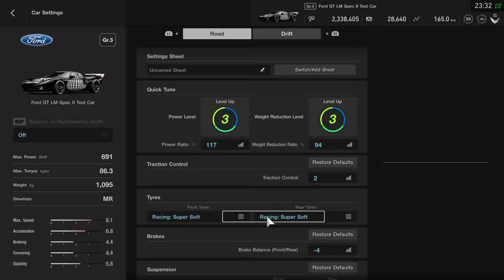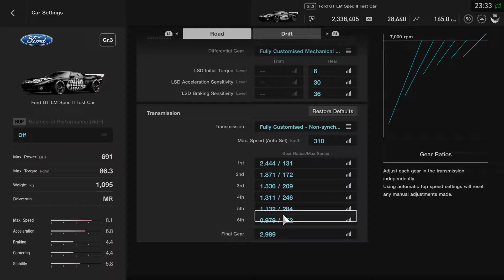Gran Turismo™SPORT gtworld.ca new challenge at green hell gr3 full tuning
Ford this time and yep i'm still crap.Maybe i will get a wheel one day :)